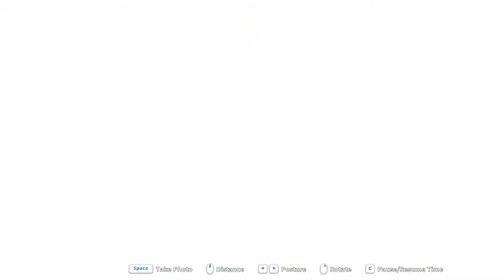Lovie's Time at Portia Ep. 23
Lovie adopts Scraps.  Lovie goes out gathering photos for her album collection.  My Time at Portia game play with a few hints and tips along the way.  I have played many hours as many characters.  I am skipping some of the introductory type game play. Enjoy.

System Info:
CyberpowerPC Gamer Supreme
Liquid Cool SLC10200CPG
Intel i9-9900K  3.6GHz
16 GB DDR4
NVIDIA GeForce RTX 2070 8 GB
1TB SSD
Wi-Fi
Win 10 Home 64 bit
Tempered Glass Side Case Panel
ARGB Case Lighting
RGB 7 Colors Keyboard and Mouse

ViewSonic VX2252MH 22"
1080p Gaming Monitor
HDMI, DVI, VGA

GHB Sades SA-708GT Gaming Headset
with Microphone